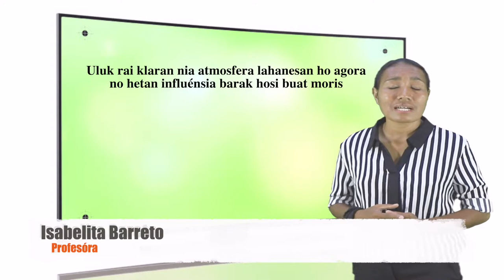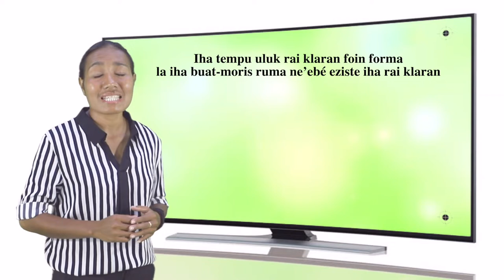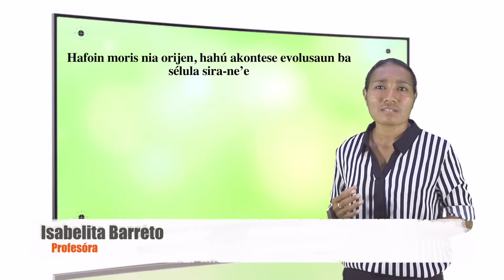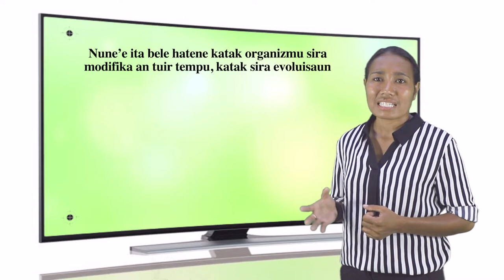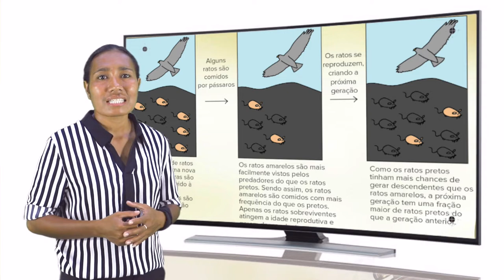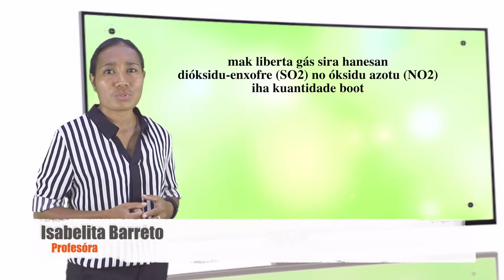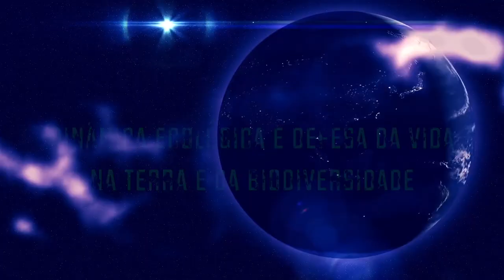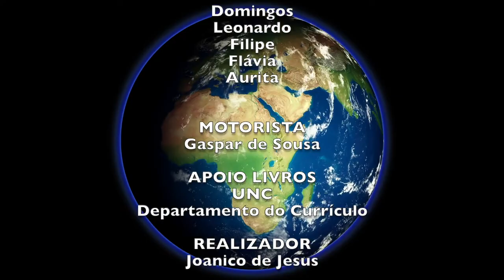Episodio 399 CFN Biologia 9 Ano,Aula 13 "Dinámica Ecológica e Defesa da Vida na Terra e da Biodive